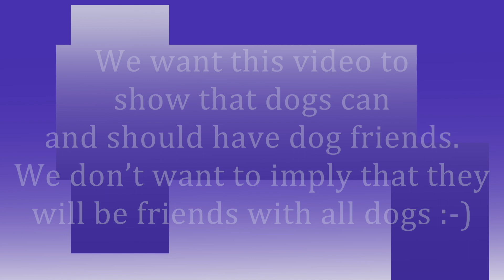Lobster and PattyCakes